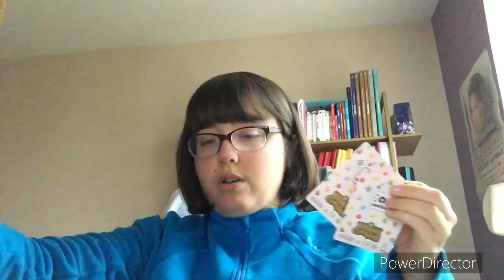Ouverture de booster animal série 4 pour de nouveaux habitants